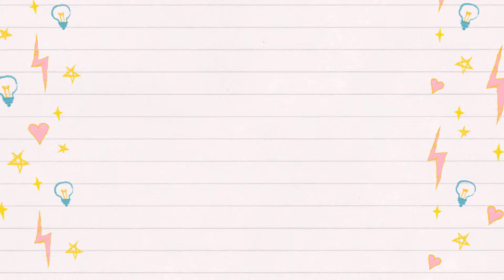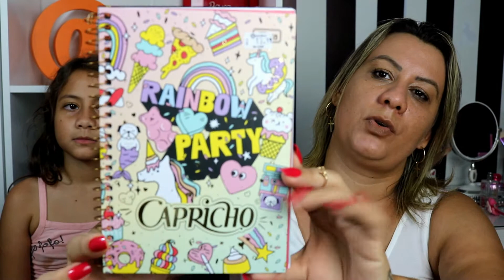NOSSO MATERIAL ESCOLAR + Dicas